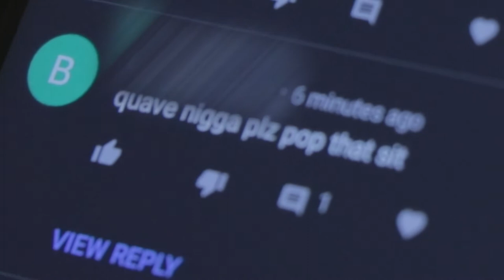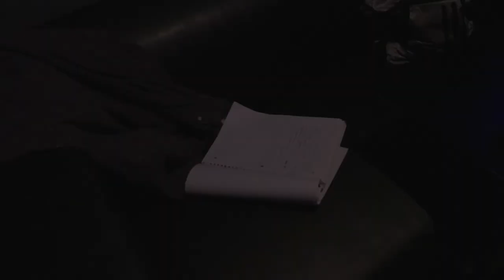Quave "Making Progress" Music Video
Making Progress Music Video
Quave
Forge An Attack LP
2018

This is the second music video from Quave

Filmed,Edited, & Directed by Darren Stokes Jr. for STOKES Entertainment